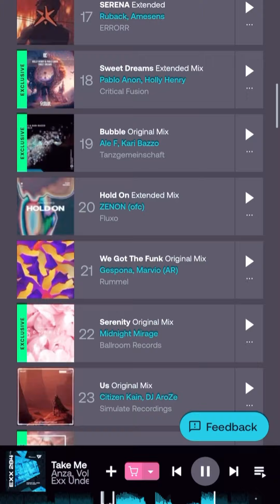Take Me Higher / Beatport Melodic House Hype Top100 - Place 32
Volkan Uca & @anza.music - Take Me Higher !!! entered on the Beatport Melodic House Hype Top100 chart from 32th place today. Thanks for our all listeners, supporters, @exxunderground and @exx_marketing team.

Special thanks to @andreyexx and @turaniqa